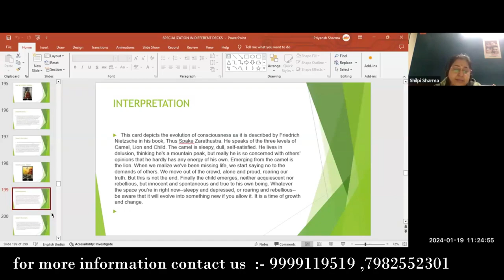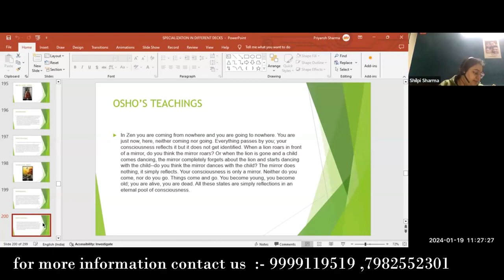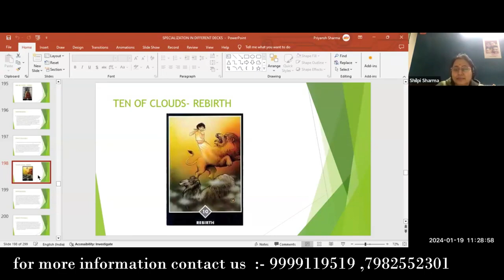Ten of Clouds Rebirth :- Osho Zen Card ||osho zen cards||tarot osho zen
In this captivating video, we delve into the profound wisdom and transformative power of the Ten of Clouds Rebirth card from the Osho Zen Tarot deck. Discover the key to unlocking your inner transformation and cultivating a life of greater clarity, liberation, and joy.

With its vibrant imagery and enlightening messages, the Ten of Clouds Rebirth card acts as a catalyst for personal growth, encouraging you to release old patterns, burdens, and limitations that hinder your progress. Through its spiritual guidance, this card invites you to embrace change, renewal, and the potential for a fresh start.

As we explore the interpretation and symbolism of the Ten of Clouds Rebirth card, you'll gain valuable insights into the journey of self-discovery, resilience, and self-empowerment. Discover how this card serves as a reminder that every cloud has a silver lining, and difficulties can be stepping stones towards personal evolution.

Osho Zen Tarot is a deck renowned for its unique blend of Zen wisdom, mindfulness, and contemporary spirituality. The profound teachings of Osho are beautifully depicted through stunning artwork, making it a powerful tool for introspection, guidance, and gaining a deeper understanding of oneself and the world.

Join us on this transformative journey as we delve into the Ten of Clouds Rebirth card and uncover its hidden gems. Gain practical tips and techniques for embracing change, breaking free from limitations, and embracing the fullness of life.

Don't miss the opportunity to unlock your inner transformation and tap into the boundless potential that resides within you.

Remember, your path to personal growth starts here. Watch now and unlock the secrets of the Ten of Clouds Rebirth - Osho Zen Card Revelation!